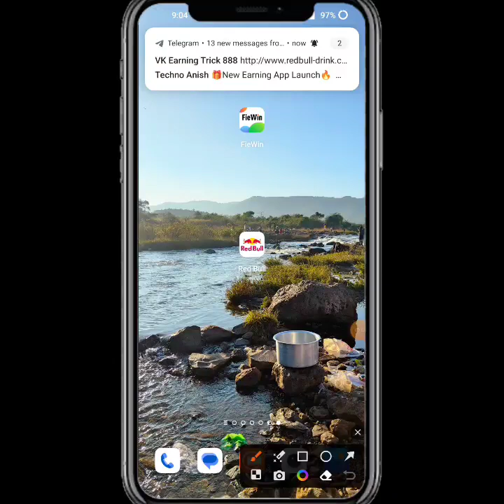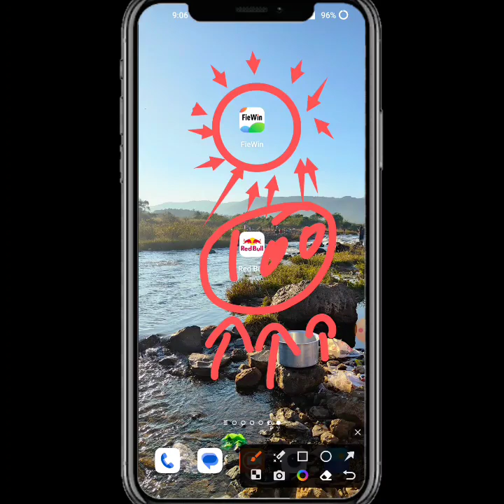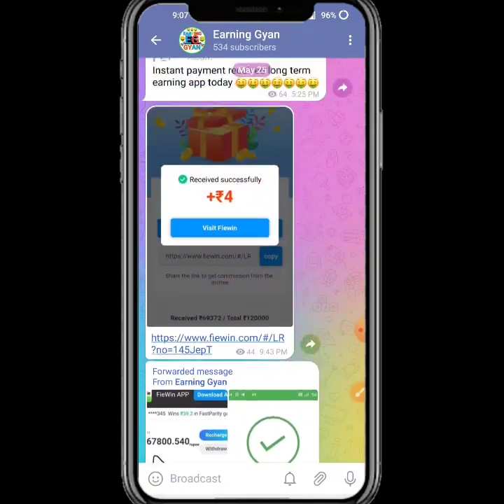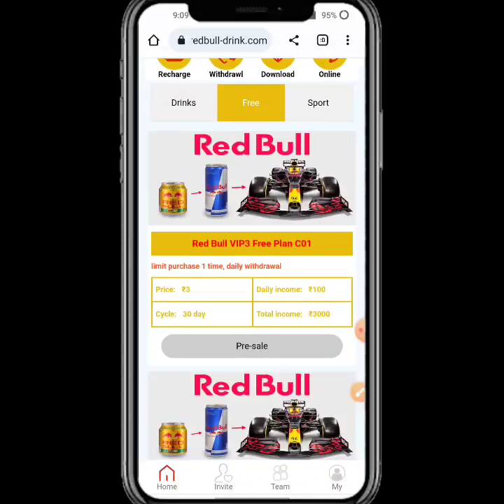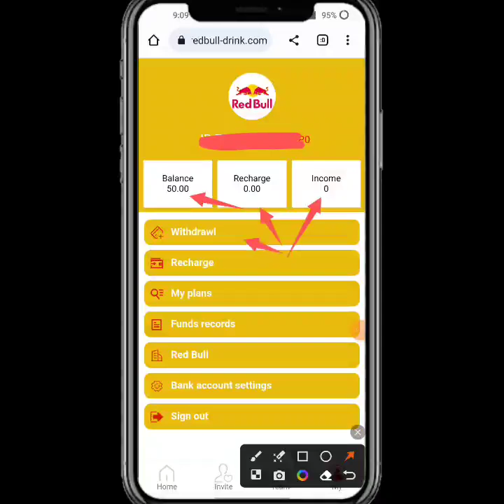Redbull App | Redbull App Se Paisa Kaise Kamaye | Redbull App Kabtak Chalega | Redbull Earning App..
New_____________Earning____________apps

new Earning apps ll Earning apps ll new task earning apps best new earning apps ll order dieforlighter app ll work online redbull apps new earning  app today | redbull app payment proof | redbull app se paisa kaise kamaye full daitels review 🤑

🍷  New Apps Name, redbull
😱😁😁😁😱😱😱😱 hu😱😱😱
redbull share App Payment Proof,
redbull share Earning App,
redbull share app,
redbull App full plan,
redbull share App full business plan,
redbull share App full details,
redbull app online earning app
redbull app Paytm cash

 SUBSCRIBE_LIKE_SHARE_COMMENTS .

-– – – SUBSCRIBE_LIKE_SHARE_COMMENTS .

earning website
earning app
Earning 🤑
2021 New Free Paytm Cash App, New Paytm Cash App, Free Paytm Cash App, Today Paytm Cash App, Free Paytm Cash Without any Investment, How to Make Money, New Self Earning Apps, Best Self Earning Apps For Paytm, Free Paytm Cash For All User, Mr Aman technical, watch video earn paytm cash, best earning app